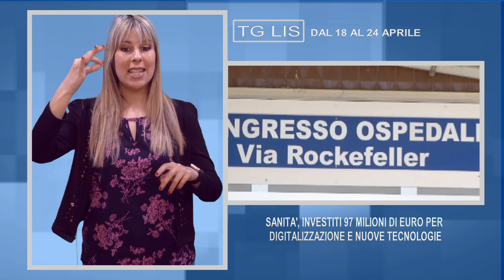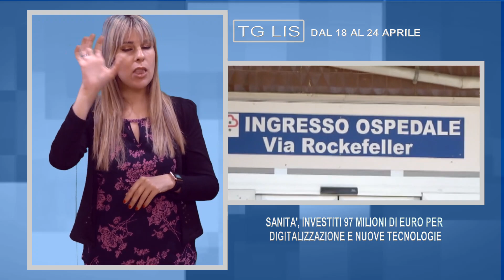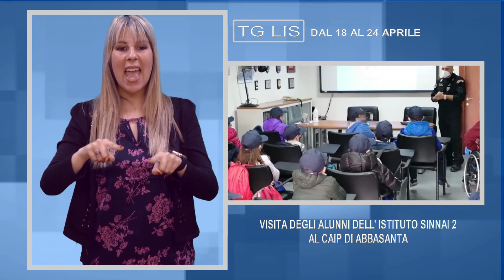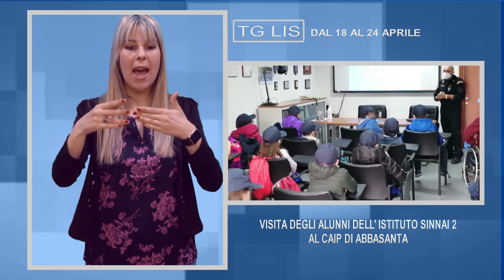TELEGIORNALE LIS DEL 26 APRILE 2022